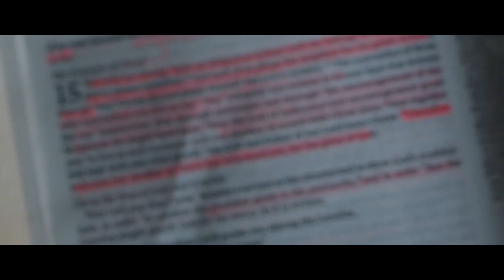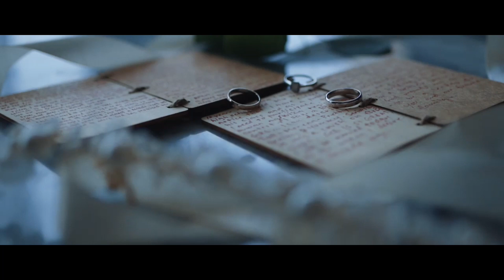Elmo & Cathie A Wedding in Dubai (Congrats Brother and Sister-in-law) | DIANNA ROSE